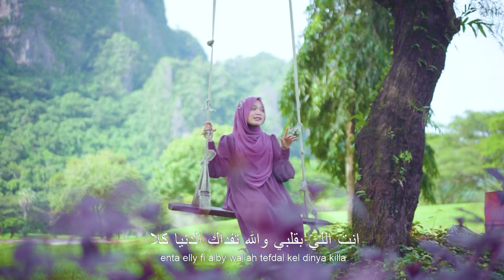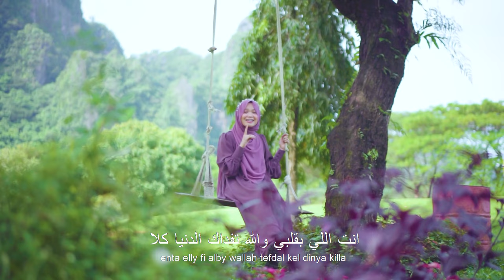YA GHAYEB (Fadel Chaker) - cover by NURUL ASYFIYAH SUARDI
Assalamuaikum teman teman..
Terima kasih untuk support kalian di video sebelumnya
Next kalian mau aku nyanyi lagu apa lagi ?
Komen yah di kolom komentar 🤗🤗
Bagi kalian pecinta musik islami, dukung terus video saya di youtube channel “Asyfiyah Suardi Official” dengan cara like, comen and subscribe dan jangan lupa juga untuk aktifkan lonceng notifikasinya biar tidak ketinggalan sama video-video aku...
Selamat Menikmati Sahabat 🤗